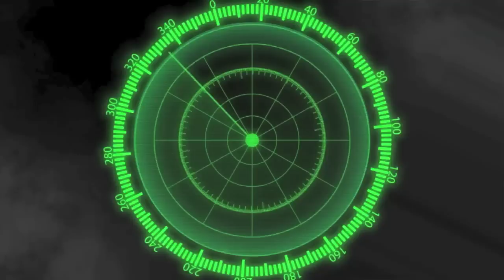Limihai Hifo (Heritage High , CA) : IE All-Star Classic Highlights